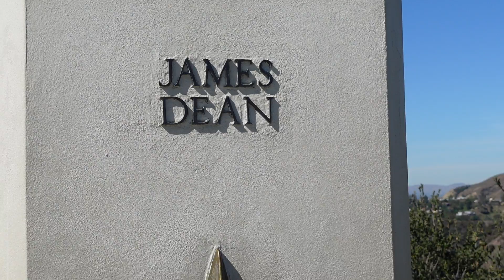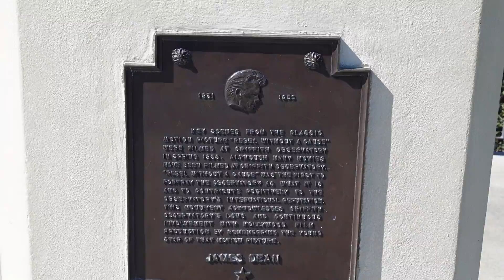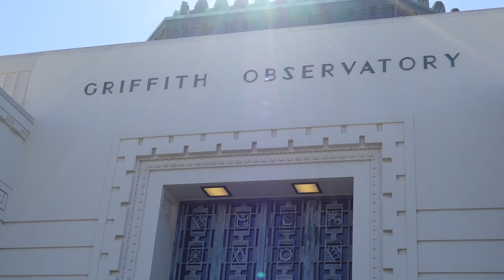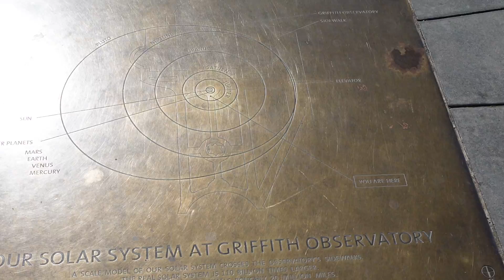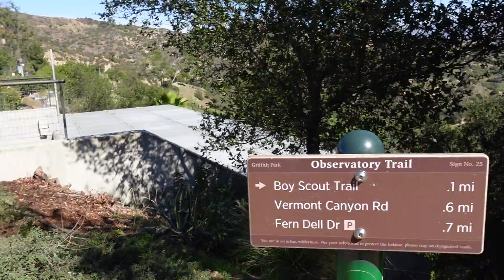Sony ZV-1: Griffith Observatory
Walking around Griffith Observatory with the Sony ZV-1 at lunch today. Beautiful day to test and film. No editing done. Raw video. I was walking and filming.  I did use the small windscreen supplied with the camera to muffle wind noise. And the optional grip that came with the bundle.

The camera has WiFi and Bluetooth. The grip is Bluetooth enabled. That allows for starting and stopping the filming as well as operating the zoom without touching the camera. If you need a more stable/less shaky grip to film while moving, a gyroscope grip is best.